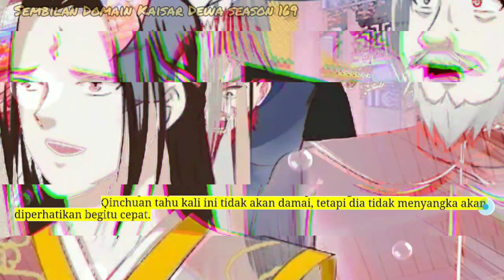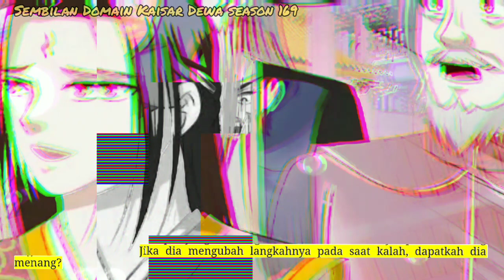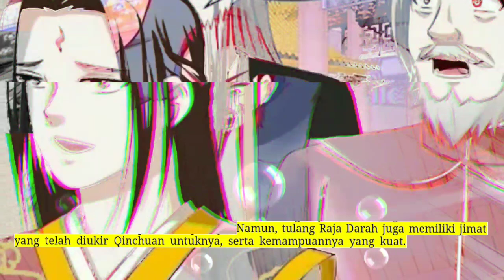Sembilan Domain Dewa kaisar season 169